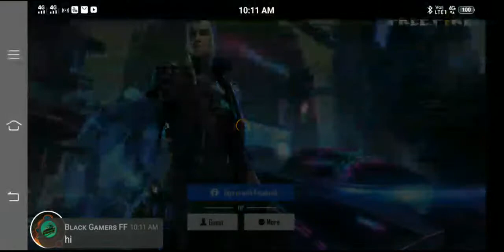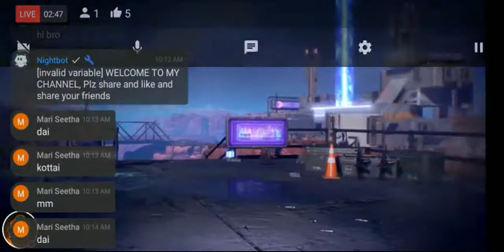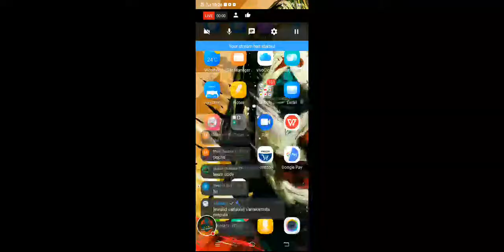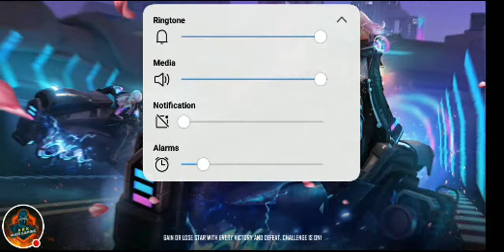2021 KRK fist Live Morning Bot Gameplay😜😍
Welcome to krk_mass channel , so this channel Garena free fore video games based channel. ❤

Hard work never fail🔥 is the word motivation to all so "try to hard work"

And one more thing I am not another country player I am Tamil Nadu Player(INDIAN) Tamilzhan🇮🇳❤🔥

So your support only asking from Tamil Nadu player "FF Kings"

            Free fire is a "Game" Not a "Life"